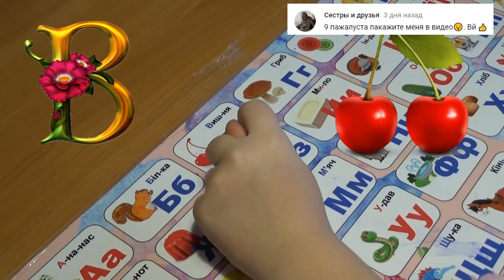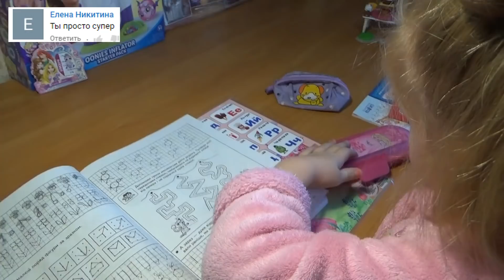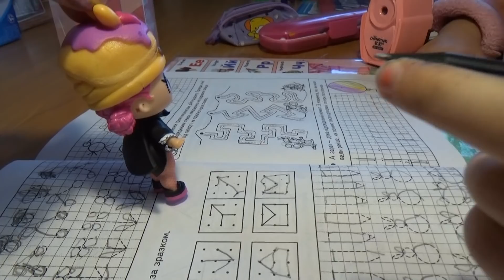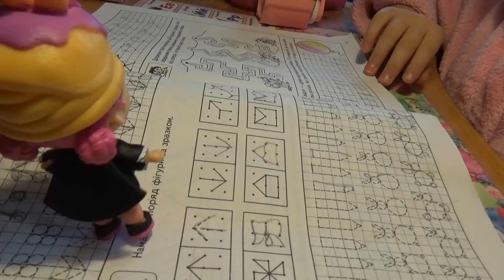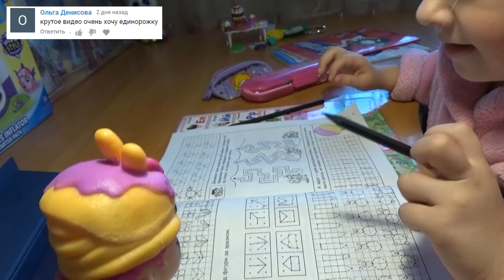🎃ХЭЛЛОУИН ЛОЛ🕸 ПРИКЛЮЧЕНИЯ МАЛЕНЬКОЙ ВЕДЬМОЧКИ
СЕГОДНЯ У МЕНЯ ХЭЛЛОУИН🕸🎃
И НАС ЖДЕТ МНОЖЕСТВО ПРИКЛЮЧЕНИЙ)))

"ПРИКЛЮЧЕНИЯ МАЛЕНЬКОЙ ВЕДЬМОЧКИ"

Видео для детей про игрушки сюрпризы мультики и игры для девочек и для мальчиков

КТО ХОЧЕТ ПОПАСТЬ В ВИДЕО?!
ВАШ КОММЕНТАРИЙ ОБЯЗАТЕЛЬНО ПОПАДЕТ В ОДНО ИЗ МОИХ ВИДЕО КАК ПРИВЕТИК))